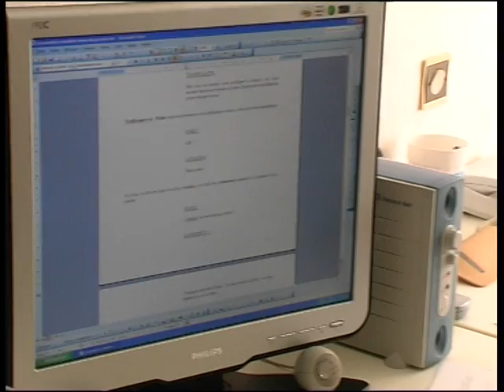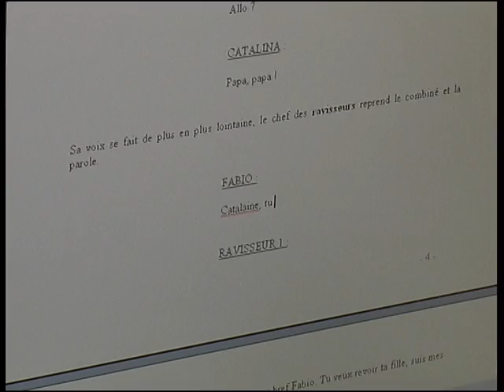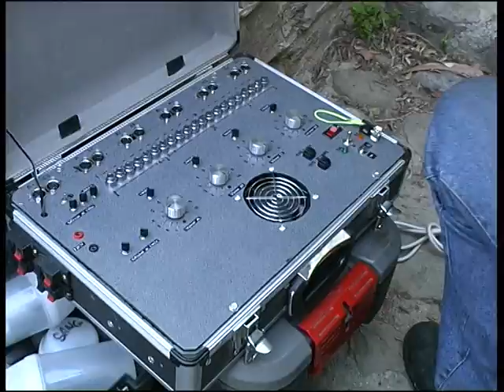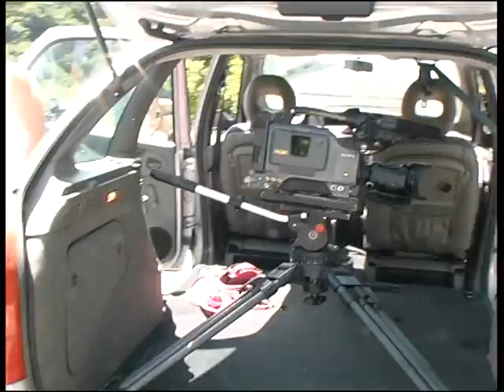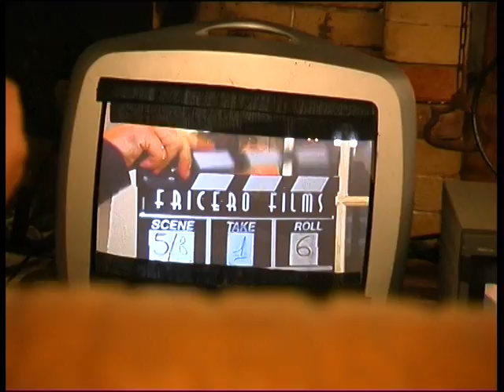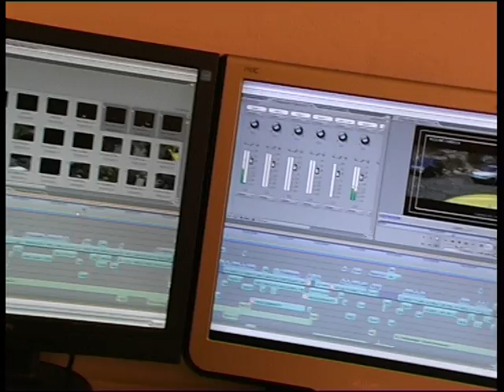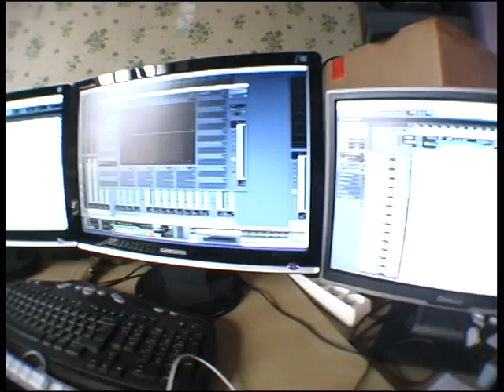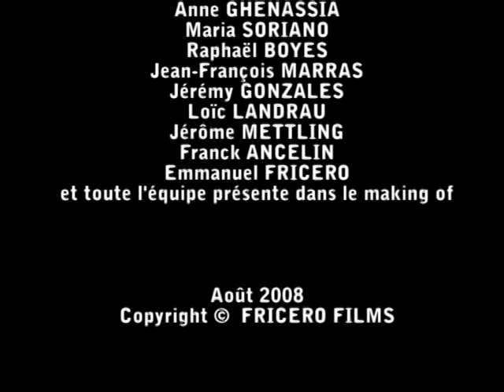Making Of "L'histoire de La Dernière Leçon du Parrain" (2008)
Making Of "L'histoire de La Dernière Leçon du Parrain" d'Emmanuel Fricero (2008)
Un Film de : Emmanuel Fricero
Avec : Daniel Lentini, Régis Braun, Yoan Vidal, Patrick Stuart, Raphaël Boyes, Anne Ghenassia, Maria Soriano, Frédéric Patuma, Fernando Scaerese
Disponible sur l'édition collector double DVD du film "La Dernière Leçon du Parrain"